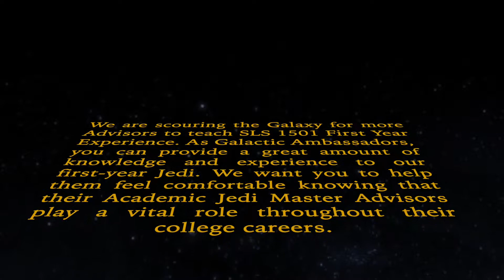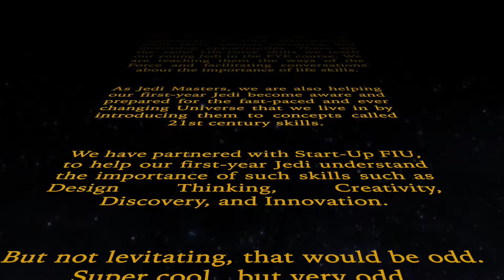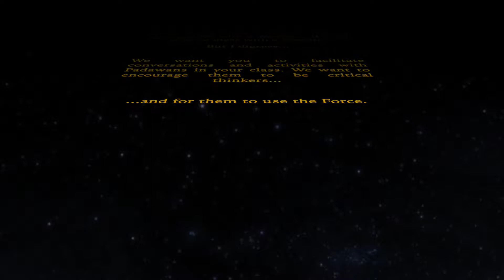FIU First Year Experience - The Star Wars Edition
The Division of Academic and Career Success (ACS) leads student success initiatives set by the Provost and Academic Affairs. The division centralizes the efforts of several units dedicated to helping our students succeed